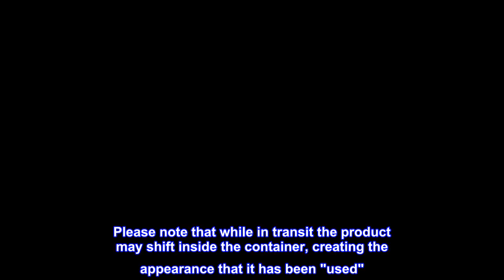Great product - Gleamin Turmeric Vitamin C Clay Mask & Brush - Clay Face Mask with Aloe - Vegan Tre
Great product -  Gleamin Turmeric Vitamin C Clay Mask & Brush - Clay Face Mask with Aloe - Vegan Treatment & Brush

Gleamin Turmeric Vitamin C Clay Mask & Brush - Clay Face Mask with Aloe - Vegan Treatment & Brush - Helps Improve Appearance of Dark Spots,...
ACHIEVE RADIANT, EVEN & SMOOTH SKIN, NATURALLY - Based on a consumer perception study of 36 people, ages 18-64 completing 12 applications over 28 days - 100% strongly agree skin looks more radiant. 86% strongly agree skin appearance is improved after 1 use.
FINALLY FADE STUBBORN DARK SPOTS & HYPERPIGMENTATION - Our signature anti-inflammatory duo Turmeric & Aloe Vera works to further combat dark spots, brighten, and even the skin tone bringing out your natural glow. Based on a consumer perception study of 36 people, ages 18-64 completing 12 applications over 28 days - 93% strongly agree the mask fades dark spots and age spots.
SAVE MONEY ON EXPENSIVE ESTHETICIAN APPOINTMENTS - Ready to use, at home. No messy powder mixing, easy application with free brush included.
STAIN-FREE = STRESS-FREE, FOR ALL SKIN TYPES - including sensitive & blemish prone. Our formulas are vegan, cruelty-free, and safe for all skin types.
Please note that while in transit the product may shift inside the container, creating the appearance that it has been "used". Rest assured that this is due only to the movement of the package during shipment. All masks are shipped brand new protected by a security label.
Face is brighter
I really like this product i use it twice a day and its easy to use since they supply the application brush. My face definitely has a brighter glow to it. Wven though the size is small its definitely worth the purchase.